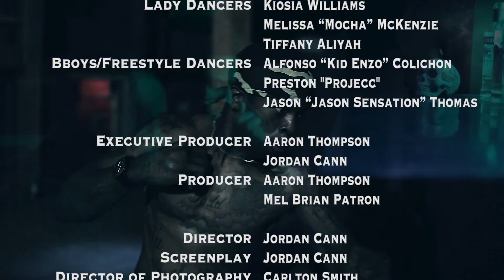Reclamation - The Official Short Film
Two vigilantes decide to take matters into their own hands after a crime boss drains their town of its resources.